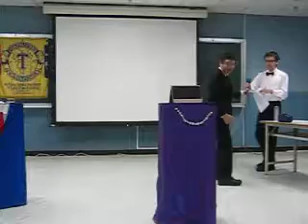20161014 Theme Meeting #1, Language Evaluation, Chia Hau Chang